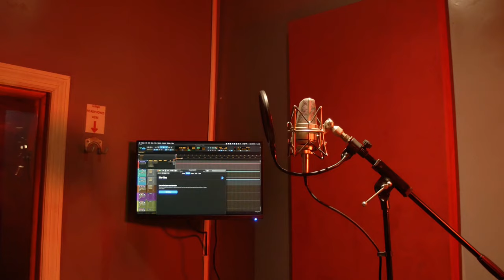DOLLA “NO HOOK” OFFICIAL VIDEO